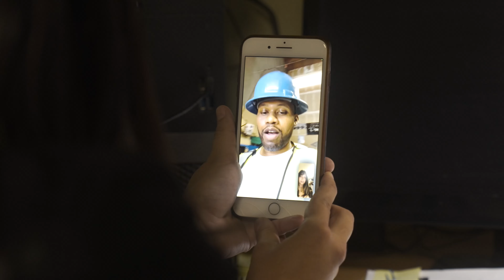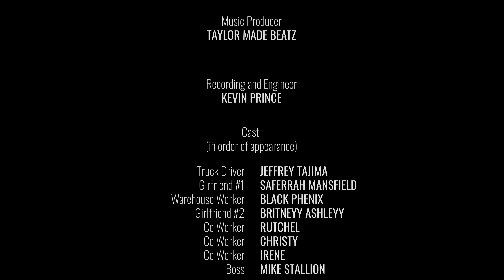Getting 2 Far - Black Phenix - Jeffrey Tajima 4K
"What do you do when long distance, work, and communication becomes a issue between the love of your life. It's okay when it's temporary, but it comes a time when you realize how much time you're wasting without living."

Director - Eyegasmic Designs
Producer - Black Phenix and Eyegasmic Designs
Screen Writer - Black Phenix
Music Producer - Taylor Made Beatz
Recording and Music Engineer - Kevin Prince
Filming and Editing - Eyegasmic Design

Cast
Truck Driver - Jeffrey Tajima
Girlfriend 1 - Saferrah Mansfield
Warehouse Worker - Black Phenix
Girlfriend 2 - Brittneyy Ashleyy
Coworker -  Rutchel, Christy, and Irene
Copyright

Lyrics (Verse1)
In my dreams
Been to many places
Seen them all
Reached across the stars
Looking back to these
Amazing destinations
Doesn't seem like
I'm getting too far

Look
She had me feeling good
On that Rick Flair
Got to ta tap tap tap clapping with the snare
Try to be her everything
Have kids our next heir
Make a choice
For this business
Or my queen
Isn't fair
But this money
Keeps on calling
Dipping honey
Like a bear
And I'm lost
Hypnotized
In my dreams
Trying to share
But this distance
Cracking hearts
Giving pain
Wear and tear
And we trap
Needing love
Cause we both
Know we care

(Chorus)
Come and take me on the trails of love
Walk with me beside the river my dear
I never wanna wake up from this dream
Imagine the life that we could have achieved

(Verse 2)
I had regrets
About how things have ended
Turn around
Give me another chance
Let me do things right
One last time
See what I wanted
And start a new life

You're the definition of love
No woman compared
Being haunted
By your ghost
Physically no one's there
Trying to switch over jobs
Living life on a prayer
God help me with this win
So I keep something rare
She the treasure to my empire
I'm building foundation
Don't strike a brother out
You give my life a vacation
Every time I hear your voice
It gives your boy motivation
Ain't no other woman like you
I refuse imitations